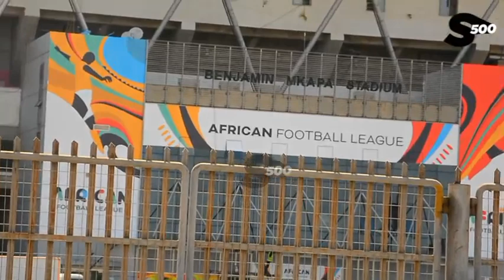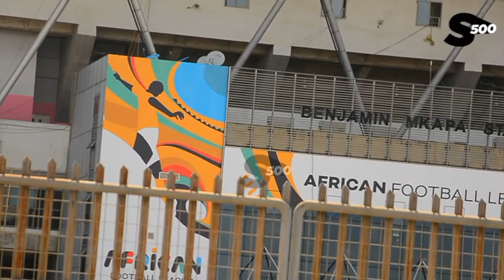NJE YA UWANJA WA MKAPA MABANGO YA RANGI YATANDAZWA KILA KONA/MUONEKANO WA UWANJA WA BENJ.MKAPA